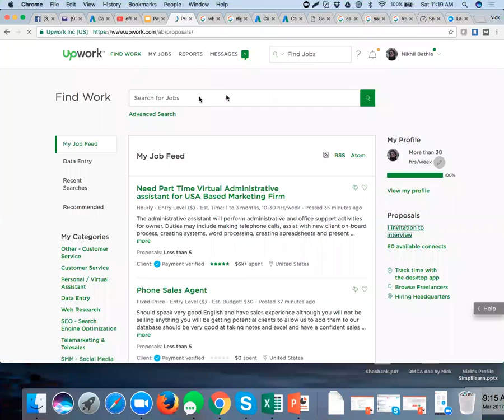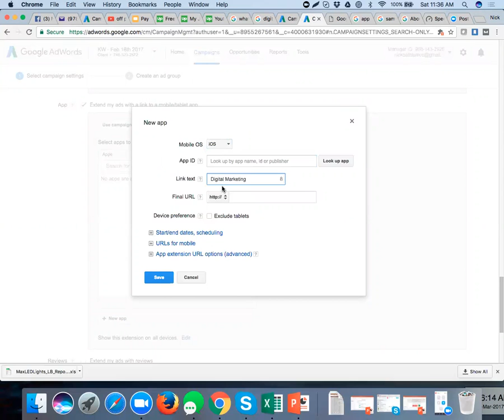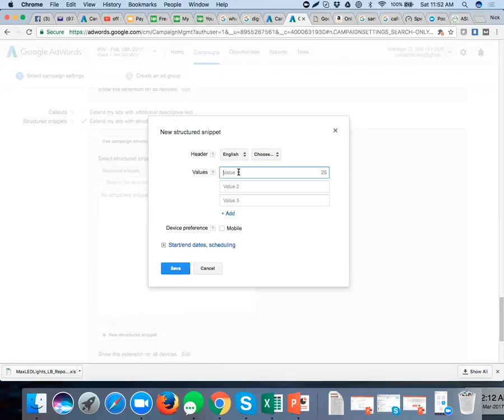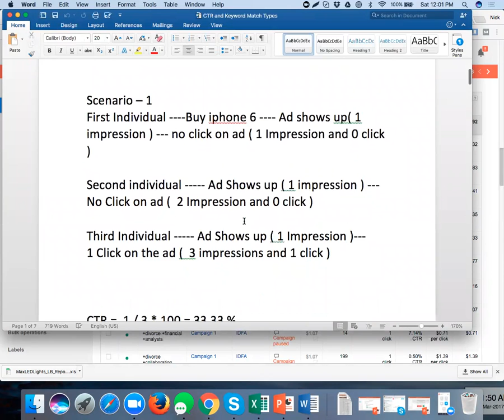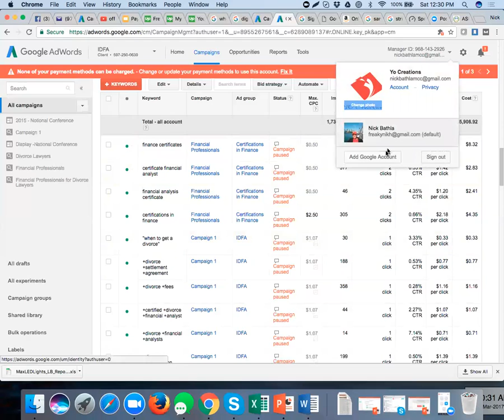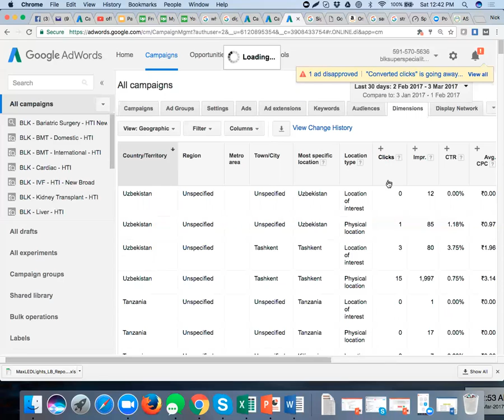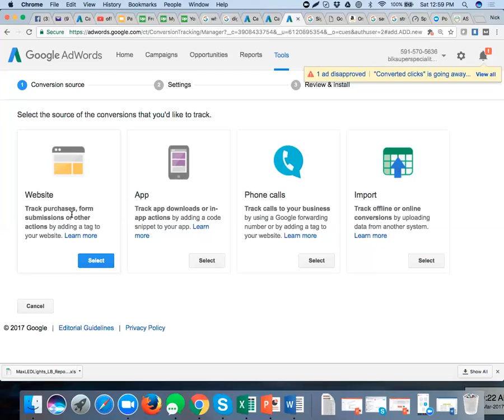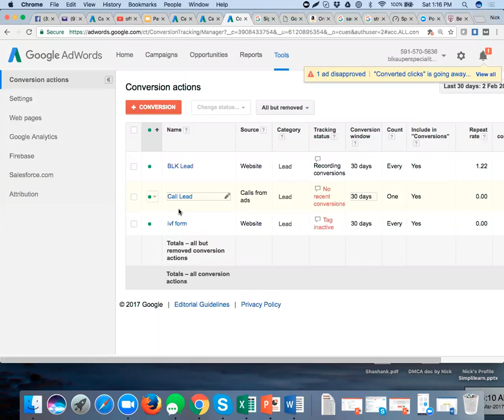Internet Marketing Training | Learn Internet Marketing | Internet Marketing Courses